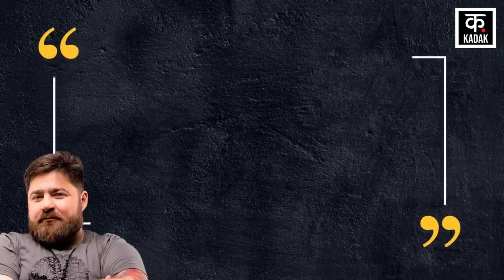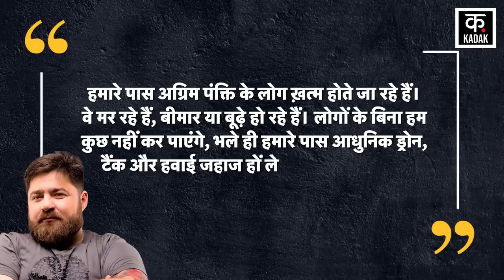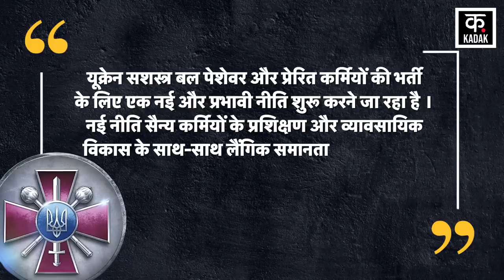Russia Ukraine War: Zelenskky के सामने अब बड़ी चुनौती! | Ukraine News | Putin | Biden | World | N18V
Belarus President Alexander Lukashenko has given a big warning to Ukraine's President Volodymyr Zelensky. He has said that Ukraine could have stopped the war before and can stop it even now. If he continues to fight for the land he has occupied, then not even an inch of land will be left with him. Lukashenko says that both the countries should come to the negotiating table. For that the first step is peace.

Belarus President Alexender Lukashenko ने Ukraine के राष्ट्रपति volodymyr zelensky को बड़ी चेतावनी दी है. उन्होंने कहा है कि यूक्रेन पहले भी युद्ध रोक सकता था और अब भी रोक सकता है. अगर वो अपनी कब्ज़े वाली ज़मीन के लिए लड़ता रहा तो उसके पास एक इंच भी ज़मीन नहीं बचेगी. लुकाशेंको का कहना है कि दोनों देशों को बातचीत के मेज पर आना चाहिए. उसके लिए सबसे पहला कदम शांति है.